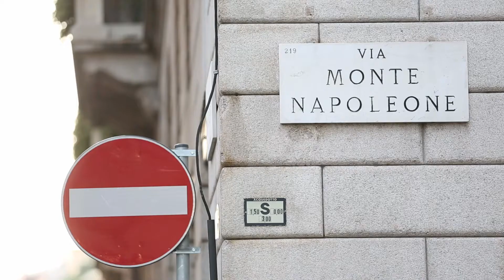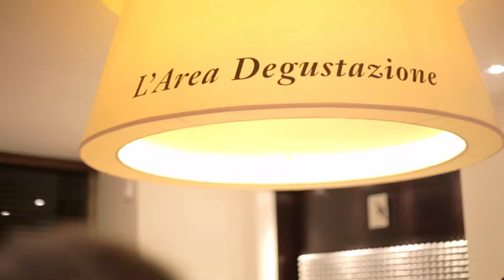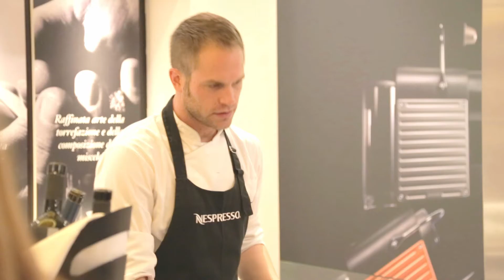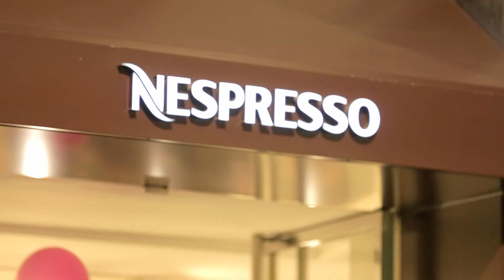Kay Rush feat. Harley&Muscle @ Nespresso for Vogue's Fashion Night Out 2012 Milano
Here U can see the stylish Kay Rush playing her soulful house records with her Deep italian duo producers, Harley&Muscle @ Nespresso store, in the center of Milano, for Vogue's Fashion Night Out 2012... Stay tuned!